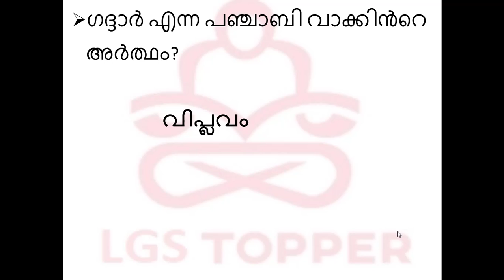Basic GK Questions for kpsc exams